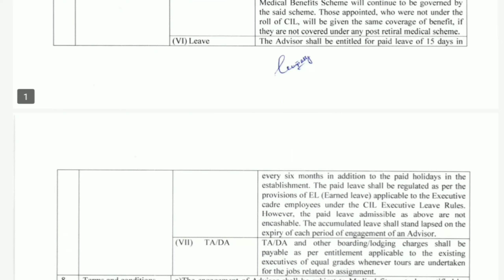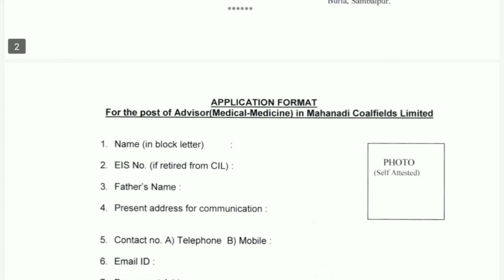MCL VACANCY 2023 | Coal India Limited Jobs | Sarkari Naukri | Apply now__